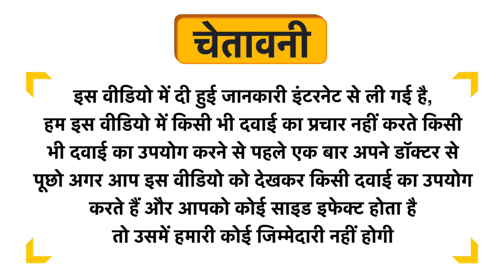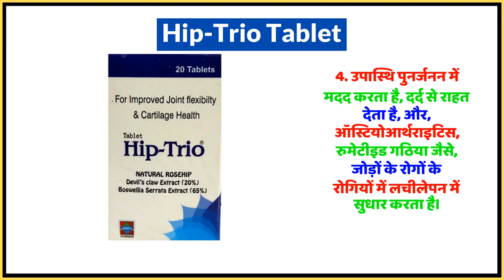Hip-Trio Tablet Uses in Hindi | Side Effects | Dose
Hip-Trio Tablet Uses in Hindi | Benefits | Side Effects | Dose